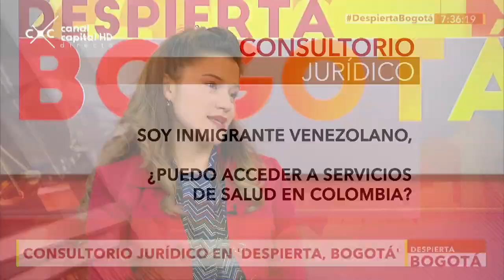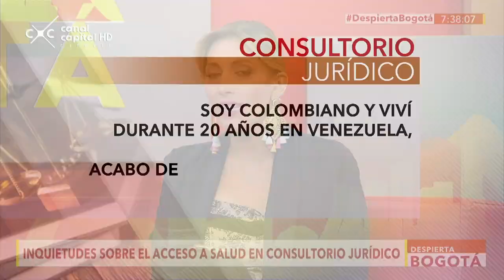Acceso a salud - Consultorio Jurídico